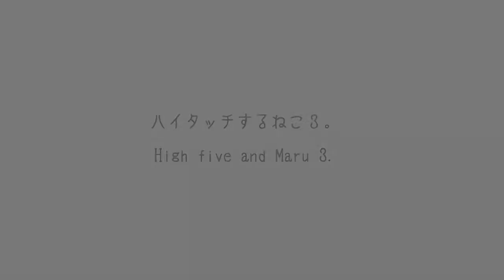ハイタッチするねこ３。 High five and Maru 3